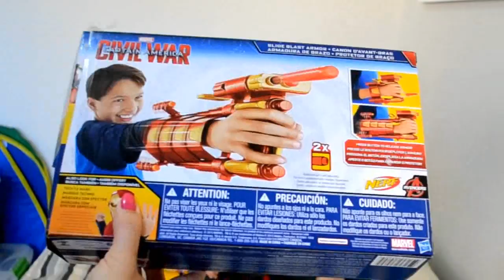BRINQUEDO SURPRESA LANÇADOR DO HOMEM DE FERRO - COLEÇÃO SUPER HERÓIS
Nesse vídeo estou mostrando a Luva Protetora com Lançador NERF do Homem de Ferro - Iron Man, Guerra Civil - Civil War Toys. A luva possui duas alavancas para serem apertadas, em uma você lança os dardos e na outra você abre a armadura e cobre parte do braço.